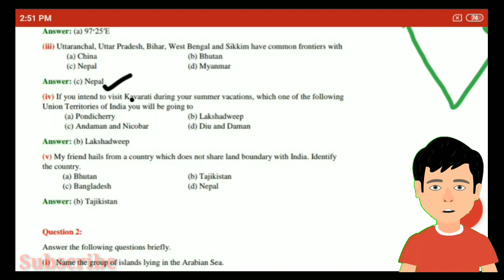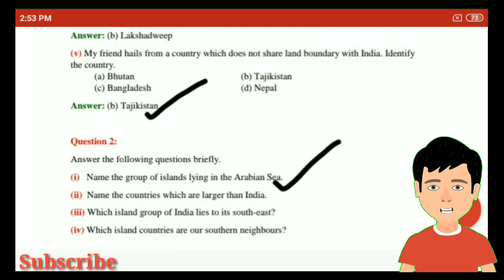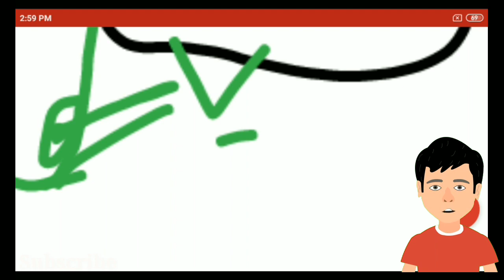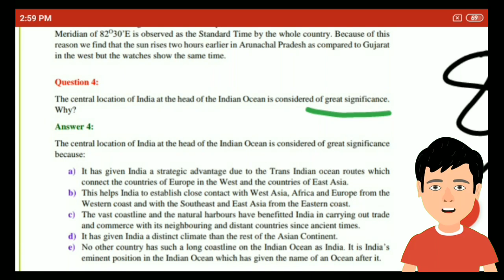India- Size and Location NCERT SOLUTIONS Geography class 9 Chapter 1 | Ques & ans. from chapter 1VKD